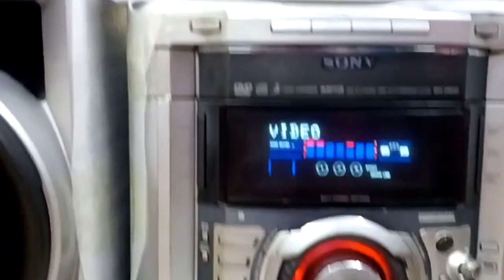Sony GN 90D Used Hi-Fi Music System at Taka 30000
Hope u guys well. আজকে নিয়ে আসলাম Sony GN 90D হাই-ফাই মিউজিক সিস্টেম দাম 30000 টাকা । পছন্দ হলে ফোন দিবেন । বিস্তারিত জানতে যিনি সেল করবেন  :  শাহিন, মোবাইল নম্বর: 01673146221,  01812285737  লোকেশন :বংশাল, মালিটোলা,  ঢাকা ।